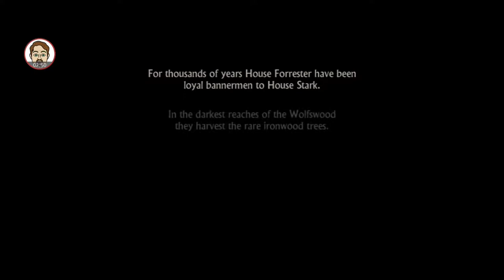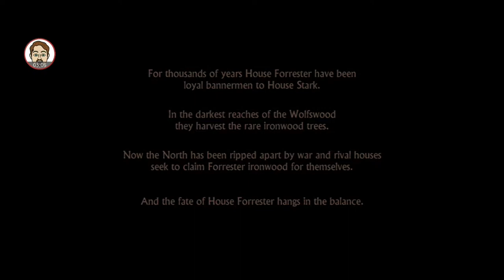Game of Thrones Season 1 (Android)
Telltale ist bekannt für wahnsinnig gut inszenierte Spiele wie Walking Dead und nun auch Game of Thrones. leider ist der einzige Nachteil dass es nicht auf Deutsch ist. Dennoch stürz ich mich ins Getümmel und zeige euch die ersten fast 20 Spielminuten. Viel Spaß